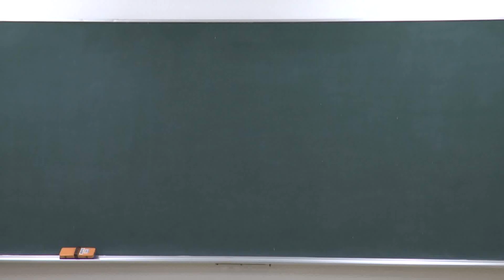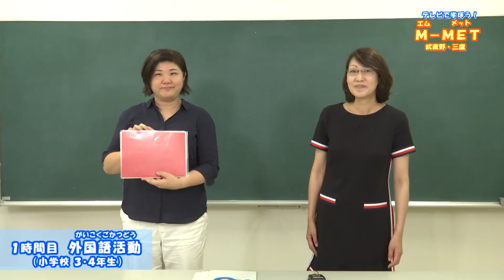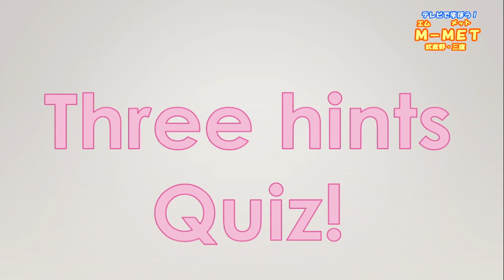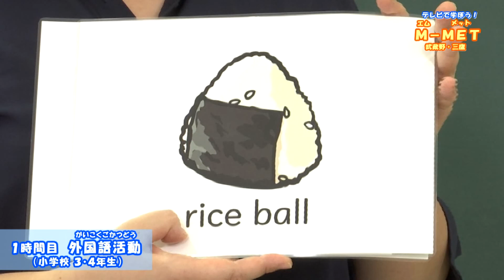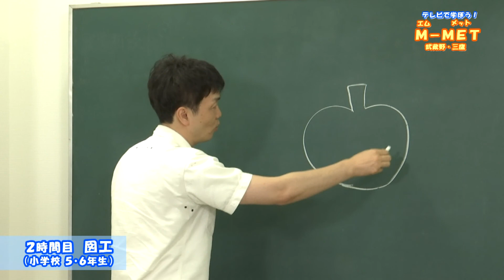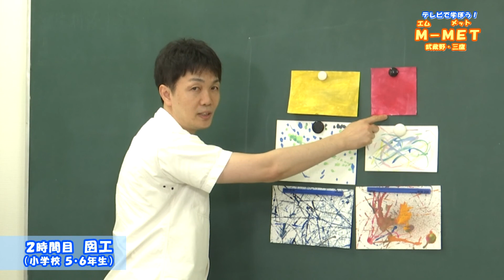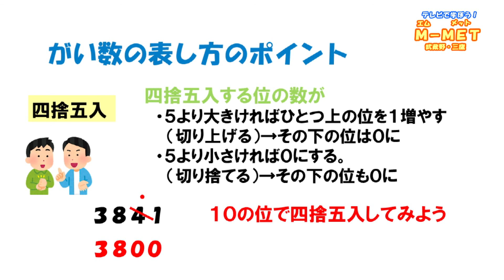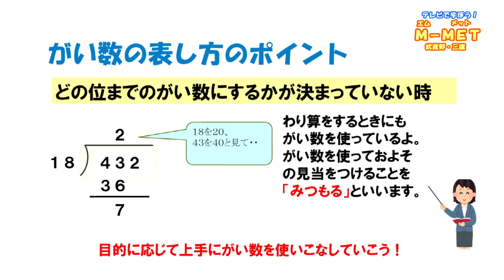月曜日 テレビで学ぼう！M-MET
学習動画「武蔵野－三鷹Educational Television　M-MET」
夏休み中も規則正しい生活ができるように朝から体を動かし、家庭学習の習慣をつけましょう。